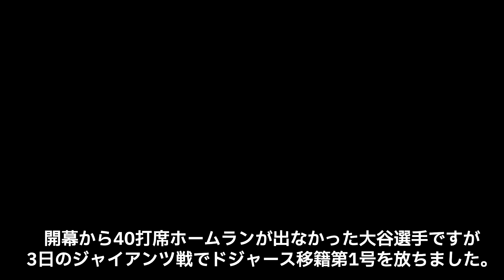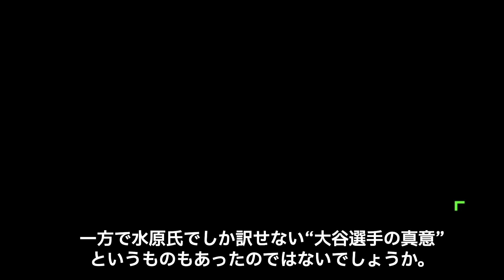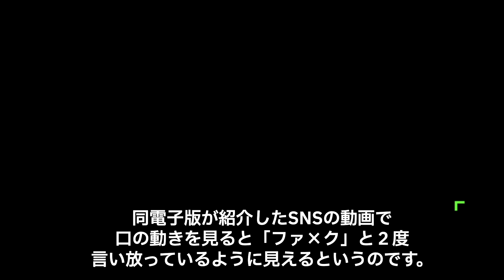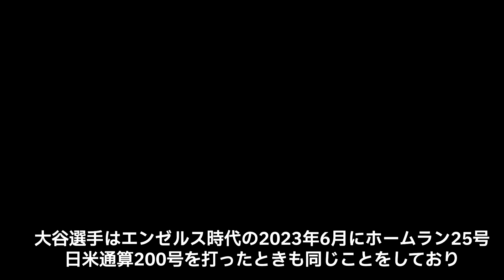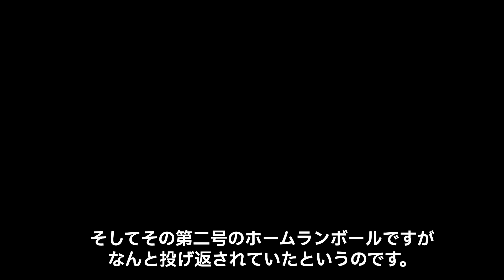大谷翔平 本塁打直後のまさかの大谷の所作にファンドン引き…批判殺到したワケは…大谷が”ファ○ク”と怒りを露わにしたヤバすぎる事件とは？”ホームランボール”事件で女性が球団に猛抗議！その真相が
:+* ﾟ ゜ﾟ *+:｡.｡:+* ﾟ ゜ﾟ *+:｡.｡.｡:+*ﾟ ゜ﾟ *+:｡.｡:+*ﾟ ゜ﾟ *+:｡.｡.｡:+*+:

大谷翔平選手がロサンゼルス・ドジャースに移籍し、新たなキャリアを
スタートさせてから早くも4ヶ月。ドジャースファンの期待と熱狂に
包まれる中、大谷選手の新居が決定したとの情報が入ってきました。
これまで、大谷選手の新居候補地としてはビバリーヒルズなどの
高級住宅街が有力視されていましたが、意外にもロサンゼルス北西部に
位置するバーバンクエリアに決まったようです。